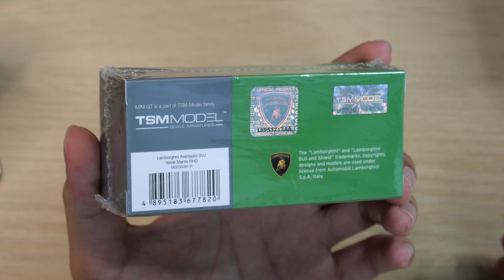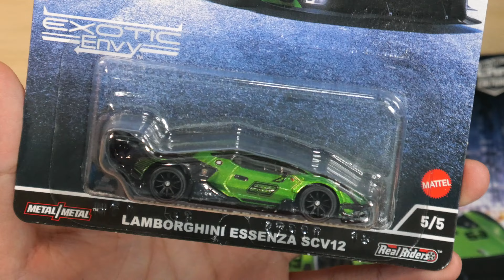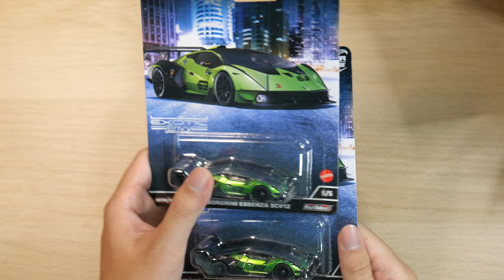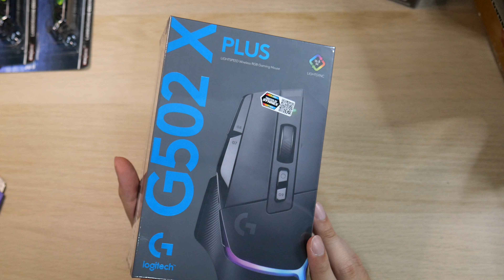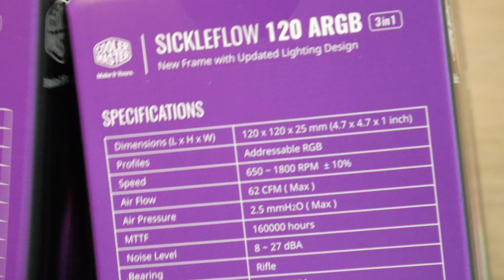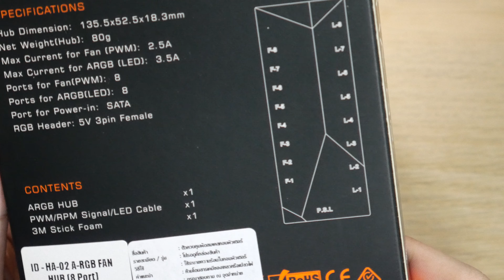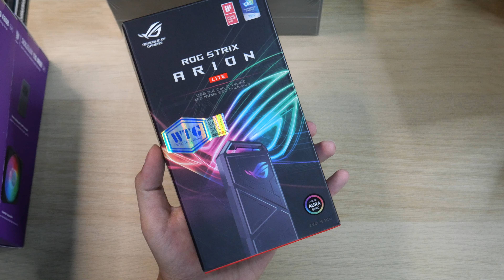ก็ของมันต้องมี!!! | วัยรุ่นแกะกล่อง #17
Spec คอม
CPU: AMD Ryzen 7 5800X
MB: Asrock B550 Steel Legend
RAM: G.SKILL TRIDENT Z NEO 48GB  (8GBx2 + 16GBx2) BUS 3600
VGA: Zotac GTX 1070Ti AMP Extreme
SSD(1): WD Blue SN550 1TB
SSD(2):WD BLACK SN750 SE 250GB
HDD: WD Blue 1TB
PSU: SuperFlower 850W 80+ Gold
CASE: Antec P8
ถ้าชอบอย่าลืมกด Like กด แชร์ กันด้วยนะครับ
ถ้าไม่ชอบกด Dislike และบอกเหตุผลที่ไม่ชอบไว้ที่ comment เพื่อที่ผมจะได้ปรับปรุงต่อไป
และสามารถติดตามข้อมูลข่าวสารเกี่ยวกับแชนแนลของผมได้ที่
Facebook Fanpage